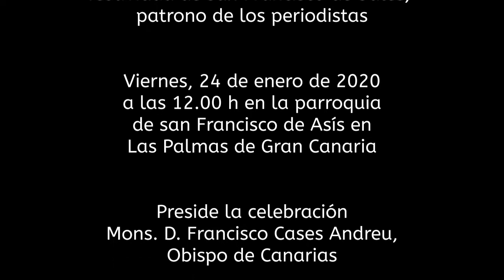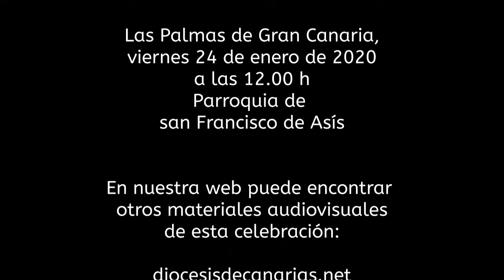Eucaristía de san Francisco de Sales, patrono de los periodistas 2020.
Eucaristía celebrada el viernes 24 de enero de 2020 a las 12.00 h en la festividad de san Francisco de Sales, patrono de los periodistas. Se celebró en la parroquia de san Francisco de Asís en Las Palmas de Gran Canaria.
En nuestra web puede encontrar otros materiales audiovisuales de esta celebración:
diocesisdecanarias.net
Vea otros vídeos en nuestro canal de vídeos: